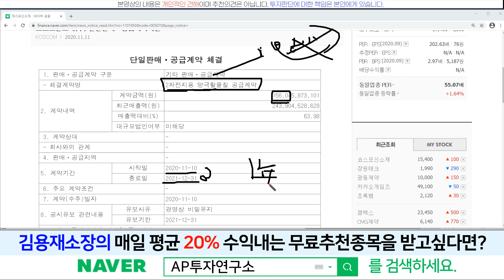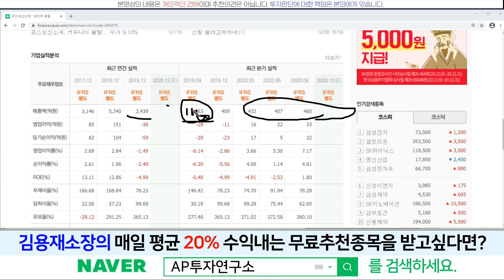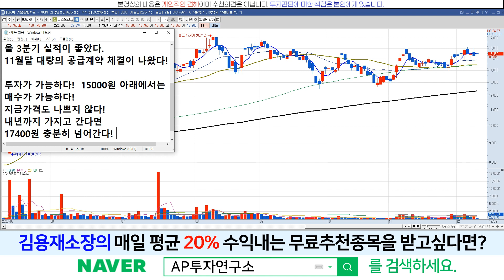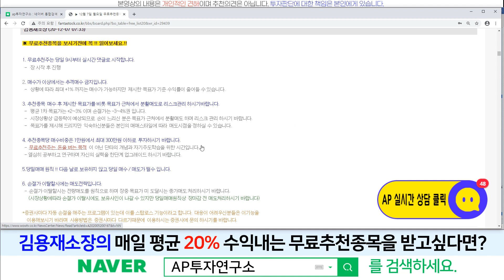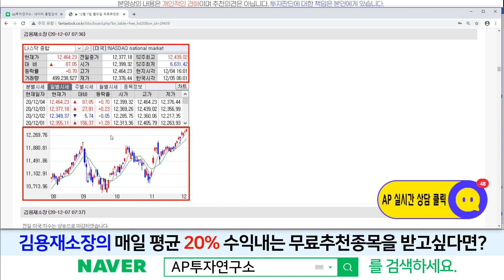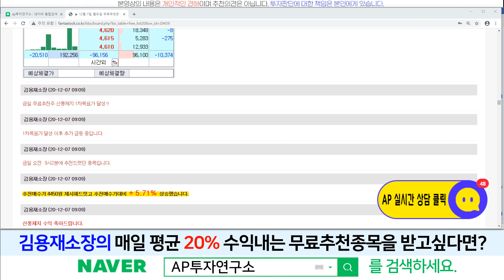코스모신소재(005070)-양극재에 대한 수요는 내년에 증가할 것으로 보인다!